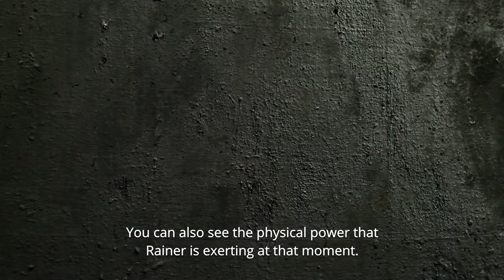Ketterer Kunst präsentiert: Arnulf Rainer - Schwarze Übermalung auf Braun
Aus der Auktion Evening Sale am 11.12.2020